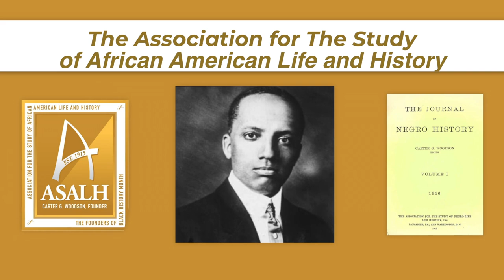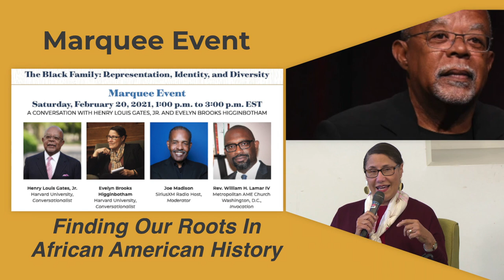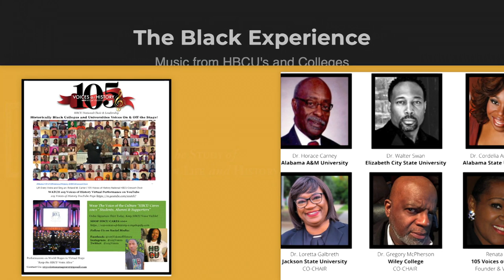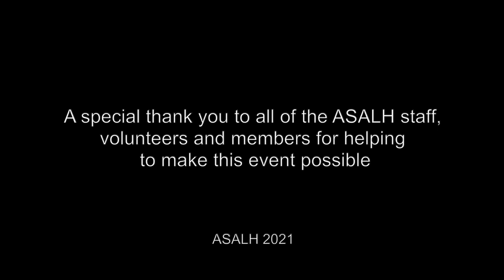Presentation of the Inaugural ASALH Book Prize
The ASALH Book Prize committee of the Association for the Study of African American Life and History (ASALH) was pleased to announce the finalists for the inaugural ASALH Book Prize for "best new book in African American history and culture" in December. A call for submissions went out in Spring 2020 and the selection committee received over sixty eligible books, all of which engaged archival sources while representing many disciplinary and interdisciplinary orientations.

Today February 10th 2021, ASALH will give the first inaugural ASALH book prize to recognize an outstanding book in the field of African American history and culture, beginning this February 2021.

The finalists are:

Daina Ramey Berry & Kali Gross, A Black Women's History of the United States, Boston: Beacon Press, 2020
William Darity, Jr. and A. Kirsten Mullen, From Here to Equality: Reparations for Black Americans in the Twenty-First Century, Chapel Hill: The University of North Carolina Press, 2020
Aston Gonzalez, Visualizing Equality: African American Rights and Visual Culture in the Nineteenth Century, Chapel Hill: The University of North Carolina Press, 2020
Shana Redmond, Everything Man: The Form and Function of Paul Robeson, Durham: Duke University Press, 2020
Quito Swan, Pauulu's Diaspora: Black Internationalism and Environment Justice, Gainesville: University Press of Florida, 2020